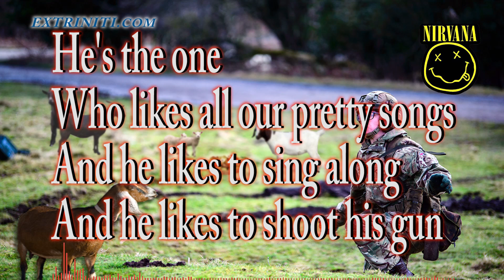Extriniti "In Bloom" Acoustic Guitar Rock Cover (Nirvana)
EXTRINITI.com acoustic guitar rock cover version of Nirvana's hit grunge rock song, "In Bloom".

EXTRINITI Version Lyrics:
Sell the kids for food
Weather changes moods
Spring is here again
Reproductive glands
Hey
He's the one
Who likes all our pretty songs
And he likes to sing along
And he likes to shoot his gun
But he knows not what it means
Knows not what it means
When I say
He's the one
When I say
Yeah, yeah, oooh, oooh

We can have some more
Nature is a whore
Bruises on the fruit
Tender age in bloom
Hey
He's the one
When I say
He's the one

Hey
He's the one
When I say
He's the one
Knows not what it means [x 5]
When I say
Yeah